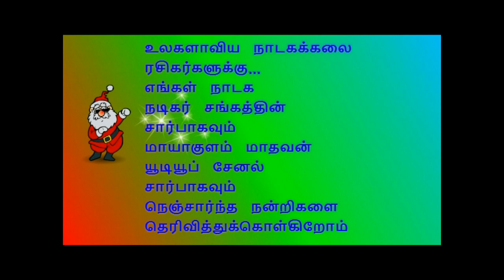(Nerunjipatti 8) துவரங்குறிச்சி T.K.இளங்கோவின் கழுகாசல காட்சி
நிகழ்ச்சி தொடர்புக்கு:
                                         மாயாகுளம் மாதவன்